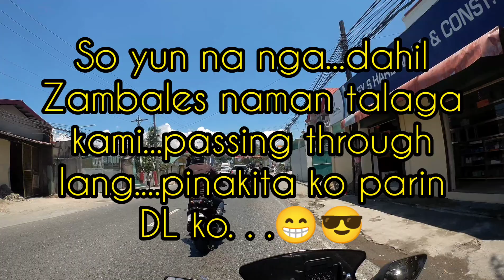ZAMBALES RIDES 4/9 || SMALL WORLD! MEET THE BBBC'S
As we are having rides to Zambales. We accidentally meet some of the BBBC's. BBBC are riders with Big Bikes and Super Bikes na ata 😍😍😍...